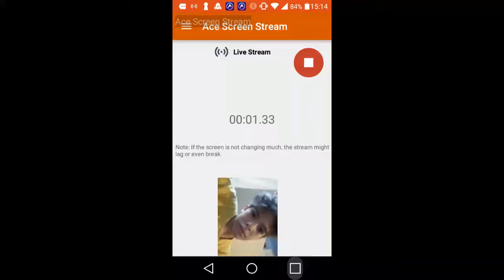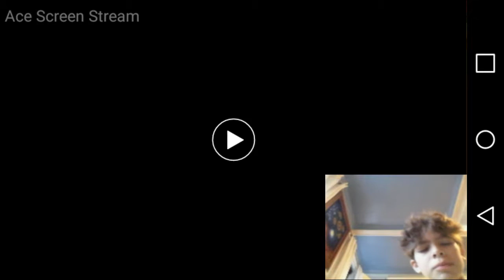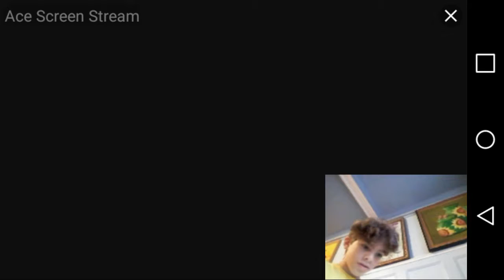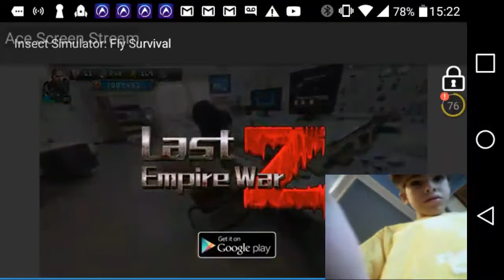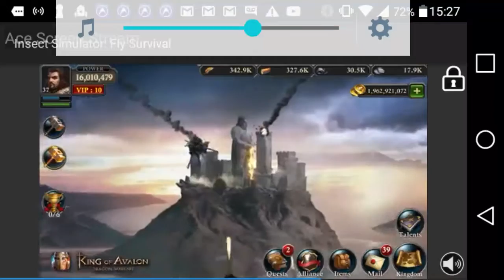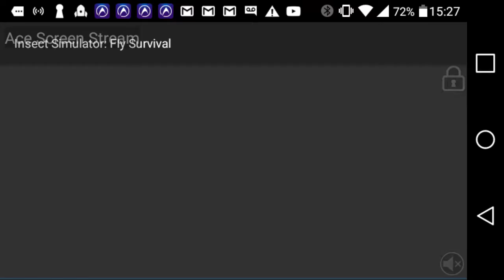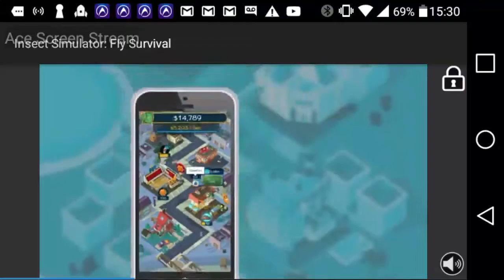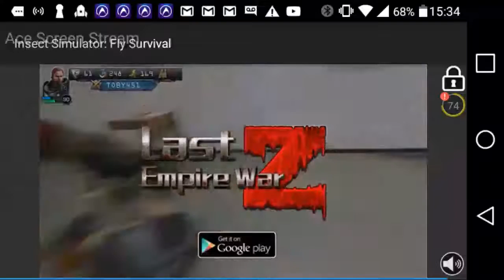Insect Simulator: Fly Survival live Stream (stream #1 of this game)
Watch me play Insect Simulator: Fly Survival!